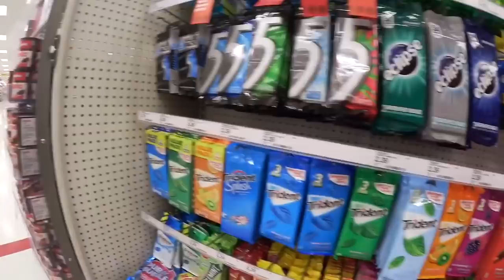ANAK DAN BAPAK NGEDANCE 😂 | NYOBAIN PANADA ARGENTINA | BELANJA LAGI